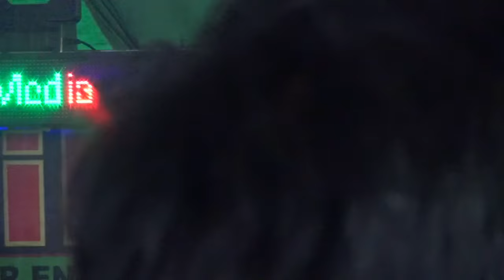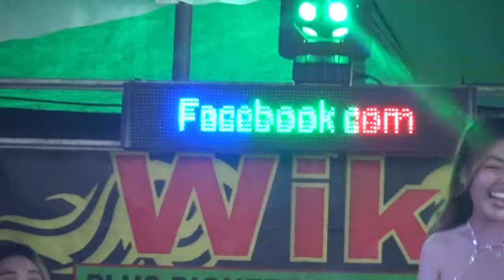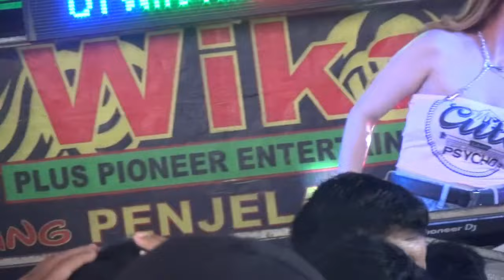New Vol 3 JAKABARING PALEMBANG Depan Pasar induk PANAS MEMBARA Live Full Dj Devi Kitty KOREA OT WIKA